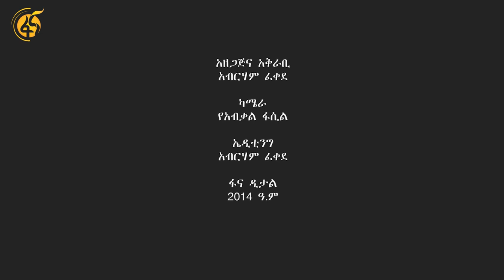ቱርክ ላይ ሮቦት እየሰራሁ ነው -ኢዘዲን ካሚል